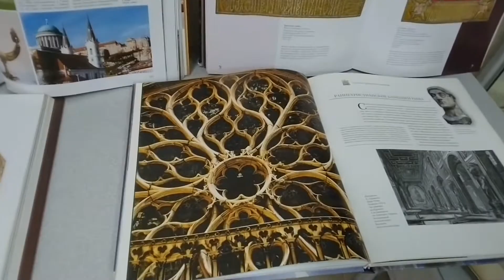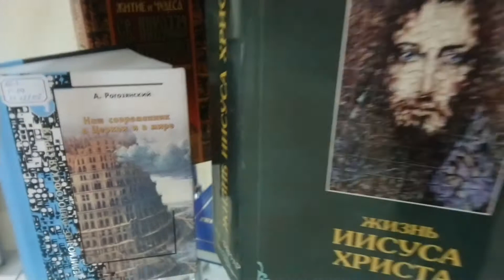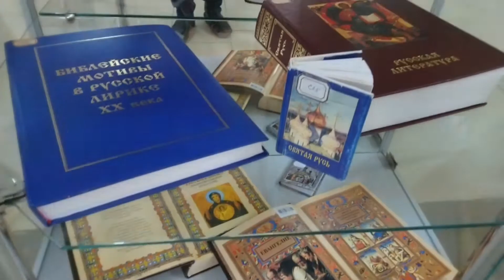Выставка «Маяк христианской души»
Выставка православной литературы сектора редких и ценных изданий Луганской Горьковки